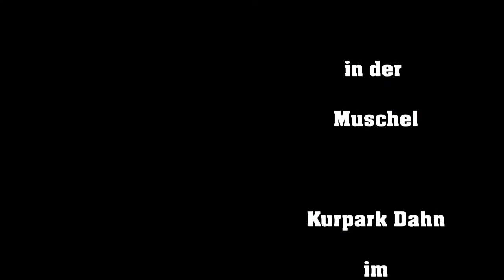Dahn feiert mit Rock in der Muschel mit "The Queen Kings 16.6.2017 T4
Wieder waren sie da. Die "Queen Kings".
In Dahn feiert mit Rock in der Muschel 2017 in Dahn im Kurpark.
Hier im 1.Clip von einigen das Codex Disco Team Frank und Sven.